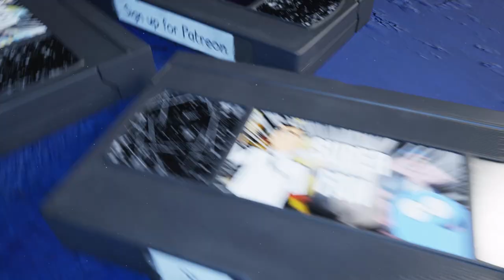Batman The Animated Series Director Kevin Altieri!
This week I sit down with Kevin Altieri to chat ALL things Batman: The Animated Series!

Intro Audio By: Lakey Inspired